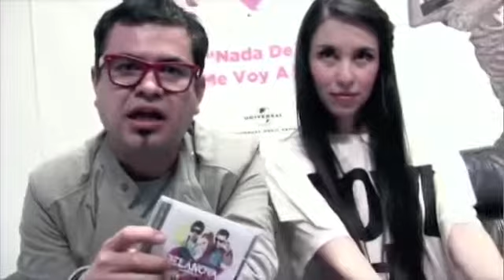Belanova - Track by Track - 9 - Necio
Belanova Sueño Electro 1